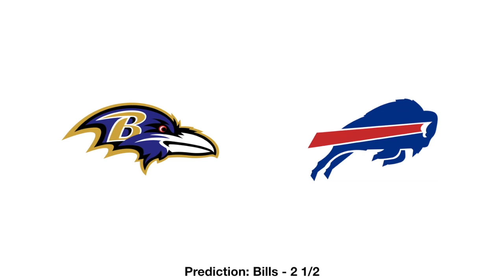2020-2021 NFL Divisional Round Predictions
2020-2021 NFL Divisional Round Picks